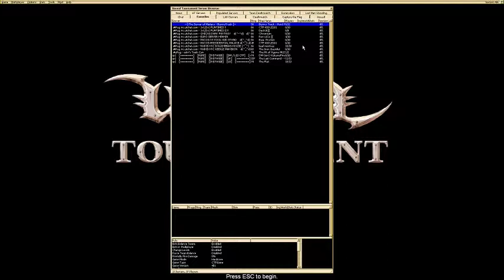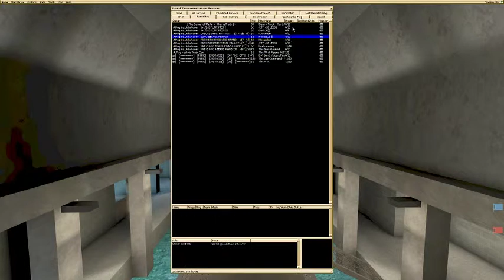GLOBAL.iCTF.IV PLAYOFFS ROUND 1 - 2 / 2